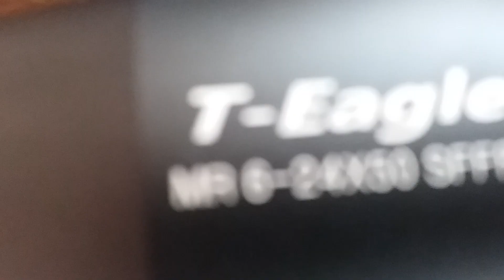LUNETA T-EAGLE 6-24×50 PRIMEIRO PLANO FOCAL